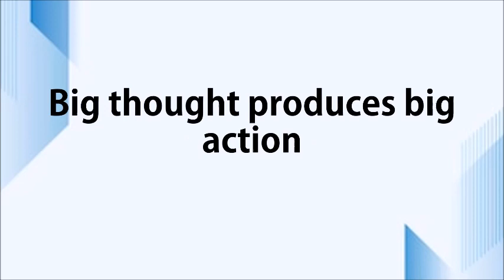My fave way for success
WATCH AND LEARN NOW 10 Letter Words
10 Letter Words Starting with A
11 Letter Words
12 Letter Words
13 Letter Words
14 Letter Words
Words List
Words that Start with A
50 Words that Begin with A
Words that Start with A to Describe Someone
Words that Start with B
100 Words Starting with B
Words that Start with C
50 Words that Begin with C
Words that Start with D
Words that Start with E
Words that Start with F
Words that Start with G
Words that Start with H
Words that Start with I
Words that Start with J
Words that Start with K
Words that Start with L
Words that Start with M
Words that Start with N
Words that Start with O
Words that Start with P
Words that Start with Q
Words that Start with R
Words that Start with S
Words that Start with T
Words that Start with U
Words that Start with V
Words that Start with X
Words that Start with Y
Words that Start with Z
Words that Start with W
Words that End in
Words that End in A
Words that End In B
Words that End in C
Words that End in D
Words that End in E
Words That End in F
Words that End in G
Words That End In H
Words that End in I
Words that End in J
Words that End in K
Words that End in L
Words that End in M
Words that End in N
Words that End in O
Words that End in P
Words that End in Q
Words that End in R
Words that End in S
Words that End in T
Words That End In U
Words that End in V
Words that End in W
Words that End in X
Words that End in Y
Words that End in Z
Adjectives List
Opposite Adjectives
Strong Adjectives
Compound Adjectives
Food Adjectives
Adjectives that Start with A
Adjectives that Start with B
Adjectives that Start with C
Adjectives that Start with D
Adjectives that Start with E
Adjectives that Start with F
Adjectives that Start with G
Adjectives that Start with H
Adjectives that Start with I
Adjectives that Start with J
Adjectives that Start with K
Adjectives that Start with L
Adjectives that Start with M
Adjectives that Start with N
Adjectives that Start with O
Adjectives that Start with P
Adjectives that Start with Q
Adjectives that Start with R
Adjectives that Start with S
Adjectives that Start with T
Adjectives that Start with U
Adjectives that Start with V
Adjectives that Start with W
Adjectives that Start with X
Adjectives that Start with Y
Adjectives that Start with Z
Positive Adjectives